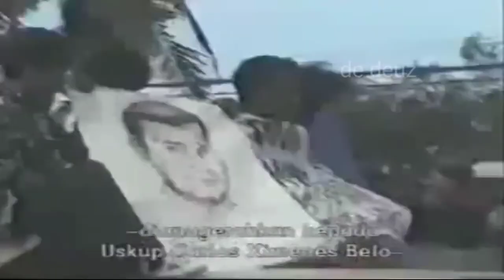INDONESIA VS TIMOR LESTE || Rezim Soeharto-INDONESIA kaget Dengan Pejuang TL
Video histórico nebe halo Indonésia Hakfodak no Frustrado

Dr. Jose Manuel Ramos Horta
Amo Bispo Dom Carlos Filipe Ximenes Belo
simu Premio Novel ba Paz